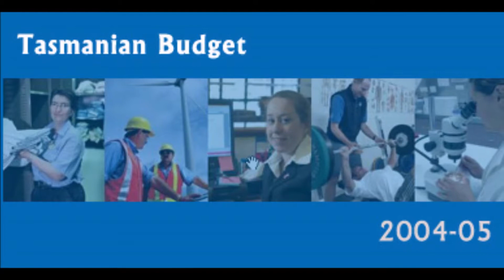Tasmanian budget Child protection funding cautiously welcomed, but Labor says damage done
Unions and the social service sector have welcomed money in the Tasmanian budget for the state's child protection system, but said more needed to be done on early intervention and staff retention in the troubled sector.
Human Services Minister Roger Jaensch said there would be $24 million in this week's budget over the forward estimates for a redesign of the child protection system, announced after a series of failings in the system in 2015.
Mr Jaensch said the money would allow up to 25 more child safety officers and support staff to be employed, and would also provide for more complex care packages for children in out-of-home care.
"It's an admission that the redesign is a long-term process which will ultimately result in there being fewer kids moving into state care," Mr Jaensch said.
"In the meantime, we have to deal with the kids that we've got.
Mr Jaensch could not provide any detail on how many vacancies there were in the child protection system.
Too little, too late: Labor
The Labor Opposition has previously called for an extra 20 child safety officers.
Opposition Leader Rebecca White said she was pleased the Government was investing in frontline staff, but it had taken too long.
"We've seen as many as 400 notifications made to Child Protection in the recent months that have been unable to be addressed by staff because there simply aren't enough people in the workforce," Ms White said.
She said the Government would find it hard to recruit because the service had been under-resourced for so long that even existing staff were nervous and stressed about working there.
Kym Goodes, of the Tasmanian Council of Social Service (TasCOSS), said the funding was a good start, but said she would like to see just as much investment in early intervention.
"The fact that we've got more children and young people going into care indicates that we haven't got enough early intervention services to try and work with families to help them to be able to keep their children," Ms Goodes said. "Because, that's the best outcome ultimately."
Tom Lynch of the Community and Public Sector Union (CPSU) said the funding would be well-received by child safety officers.
"We believe there still needs to be further work done on retaining child safety officers and the sort of rewards that are provided to them, but the Government has indicated a willingness to talk in that space," Mr Lynch said.
Mr Lynch said there were currently about 400 children waiting to be allocated a caseworker, or whose caseworker had an excessive caseload.
The funding announcement comes after recent allegations about inappropriate care for children with disabilities at a private out-of-home care provider, Total Support Services.
On Tuesday, Mr Jaensch was unable to say how many children were still with Total Support Services, or whether any investigations were ongoing.
In a later statement, a spokesman for the Department of Health and Human Services said there were three children in placements with Total Support Services, and the department would continue to monitor suitability of the service for clients.